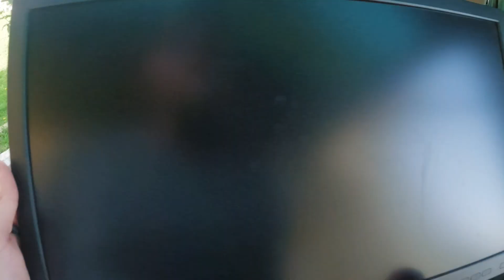The Final Days House-sitting in Albania 🇦🇱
The last week of the housesit in the village was an eventful one. The dogs got out multiple times, and the water was shut off for three days. I started prepping my apartment for some redecoration, and wrapped up this 9-week journey of living in the village.

0:00 - Introduction
0:23 - Temperamental weather
1:31 - I have no water...
2:10 - Playing with the puppies
3:45 - Prepping my apartment for rearranging
4:30 - Focus on myself, and getting better
5:40 - No motivation to work out
6:53 - It's cold in the house
7:51 - Learning how to journal
8:20 - Last day in the village
10:28 - Moving my stuff out

- Richard Johnson
- Peter Leithart
- Andy Green
- Braden Smith
- Mara Farnham
- Kristi Panduku
- Anonymous
- Endri Mani
- Brooklyn Schumaker
- Christopher T Duro
- Jurgen Muco
- Rob Odum
- Bryan Yingst
- Juljian Skurani
- Tracy Nelms
- Li-Knb Susanne
- Adrian Doko